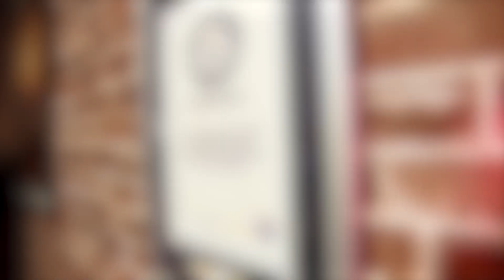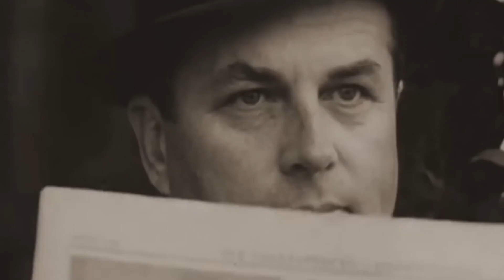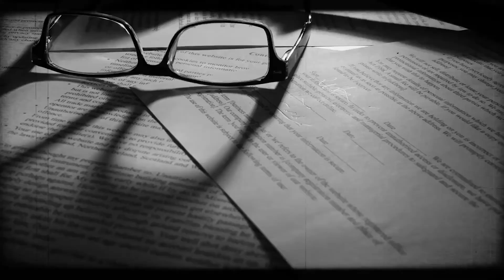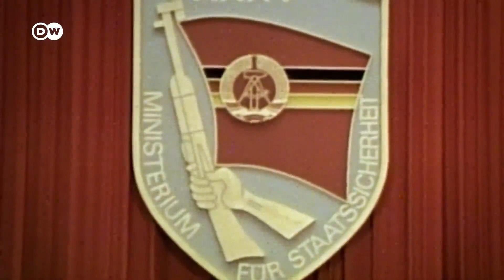STASI - Strategies and Utilisation of Psychological Warfare on Individuals and Groups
The mind is its own world, capable of generating both a heaven and a hell.

Since the dawn of time, military forces have recognised the value of the mind.

Sun Tzu claimed in his masterpiece The Art of War that in order to win, leaders must change their opponents' minds.

In the 18th century, Clausewitz stated that victory consists in removing the enemy's will and will to fight.

In the twenty-first century, such subjects are taught in military colleges all around the world.

We all know that understanding someone helps us to affect them on a personal level.

In my military training, we learned the concept of heart and intellect.

After all, information is power.

This method is thus sensible and clear when applied to complicated and continuing operations.

As I explained in Part One, Zersetzung required a specialised intelligence infrastructure supported by a willing public.

It's impossible to achieve in a place where it doesn't already exist, but it worked because people were afraid and their brains had already been moulded by the state.

The Stasi protected the state from potential threats by attacking the brain area where revolutionary or hostile ideas arise.